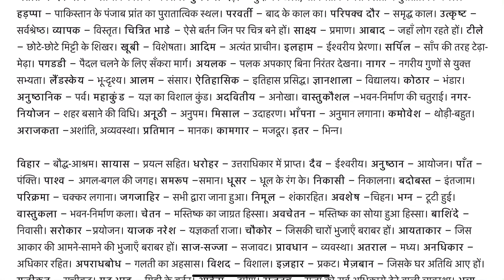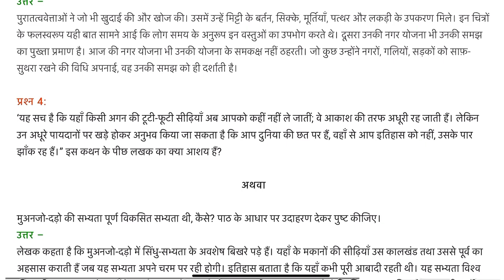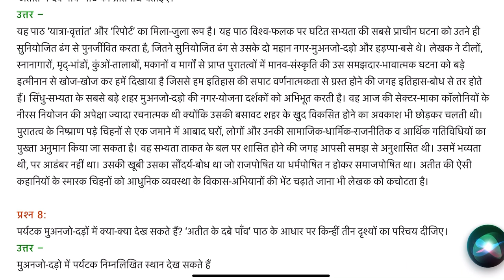अतीत में दबे पाँव/summary